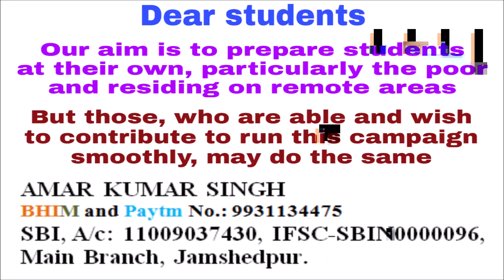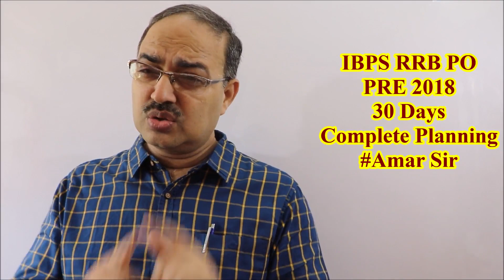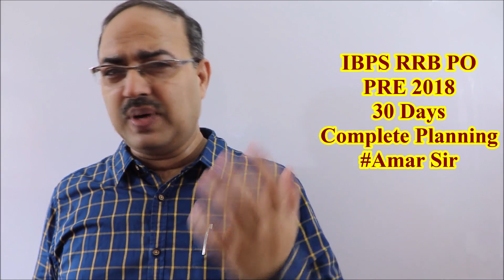IBPS RRB PO PRE 2018-Complete 30 days Planning For All Sections Amar Sir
Vision and Planning
A complete 30 days planning has been made for you for IBPS RRB PO PRE 2018. A selective dedicated study for all sections of students has been discussed in this video. There is a chance for even new student, who starts now. How-Watch the video All the best! “Math Dikhta Hai”

A new Special Class by Amar Sir in the Bank PO Category is now Live!

Course Name - [Special Class] Calculate faster using Tricks without Pen - Paper

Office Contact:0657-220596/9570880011